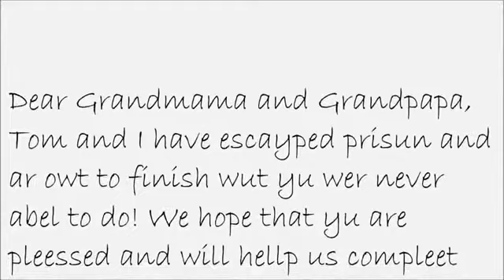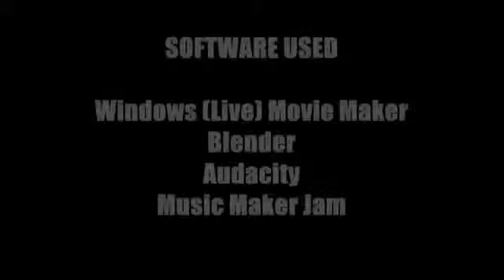Stuffit 2015 junior Animation Runner up